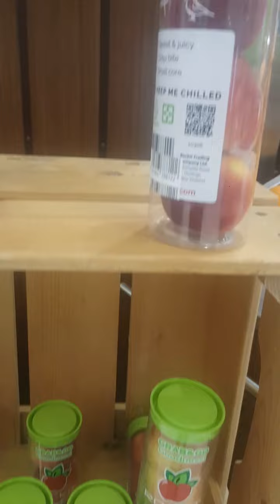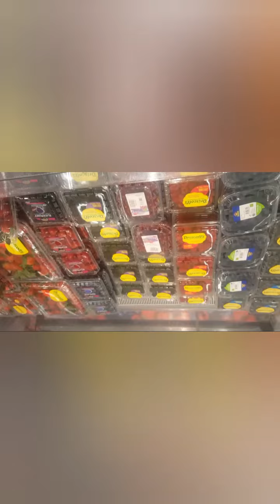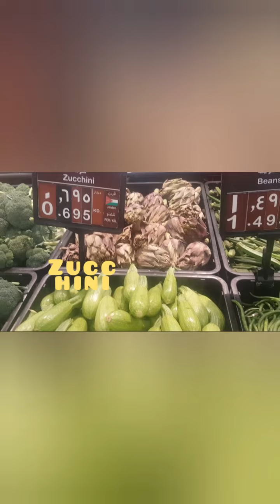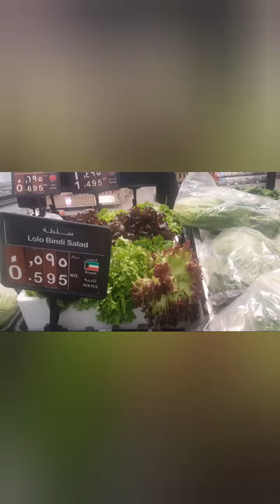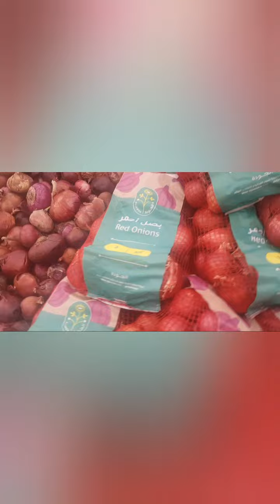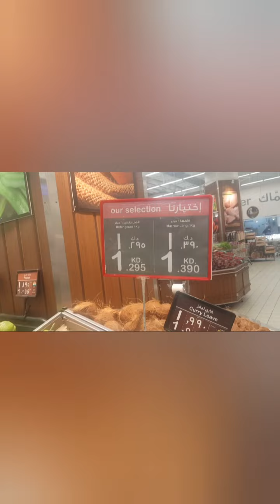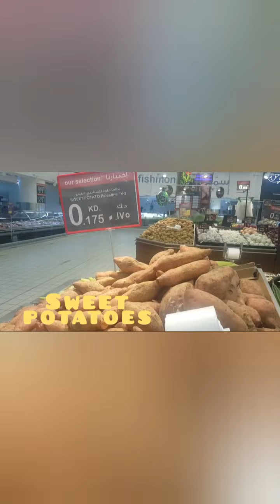Fresh Fruits&Vegetables Market|| Fresh Fruit Juice|| Best for the Health|| mobi's world